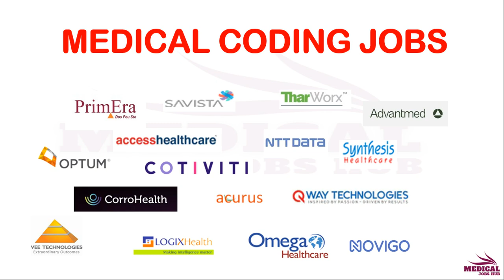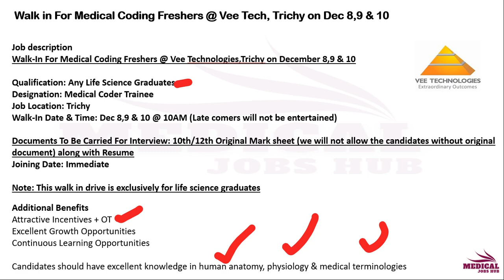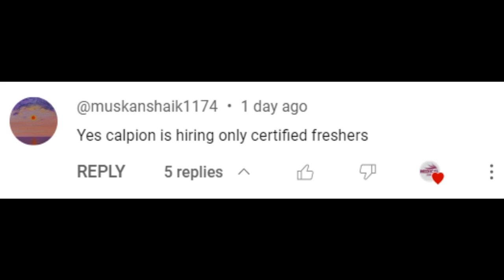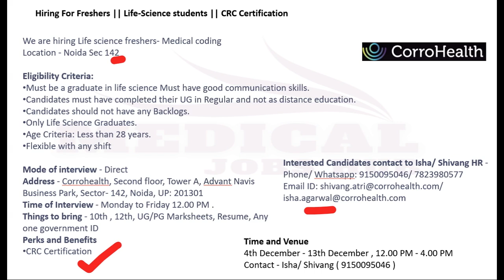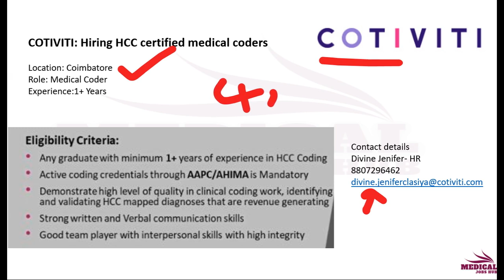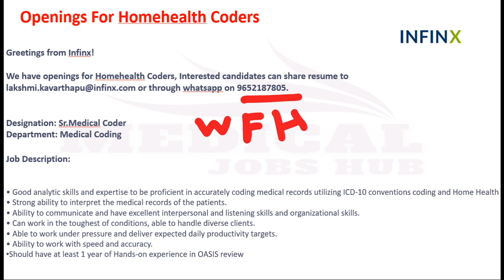MEDICAL CODING JOBS - FRESHERS ONLY !!